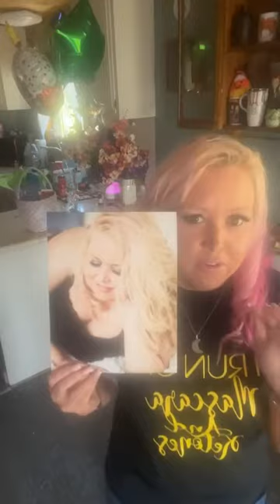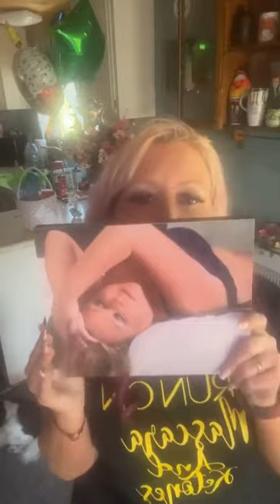How My journey Began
This is a video is about my journey in life and Pruvit.